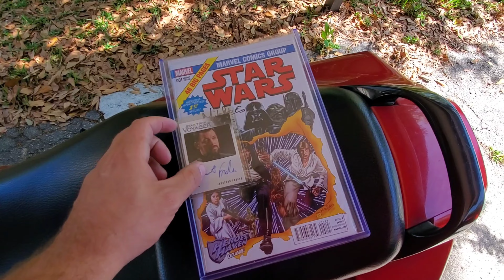Honda Navi 2022 10 Minute Review From A Sportbike Rider Any Good?